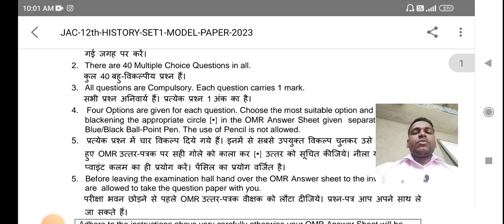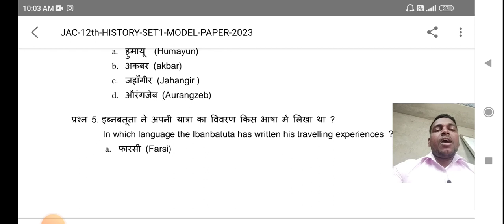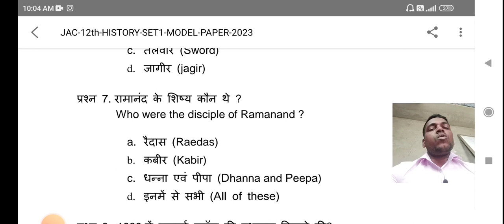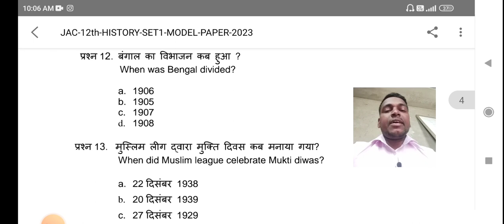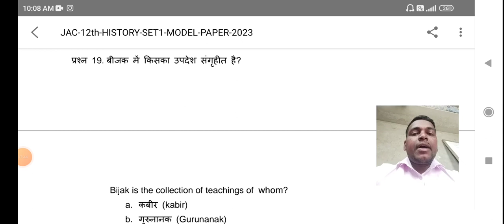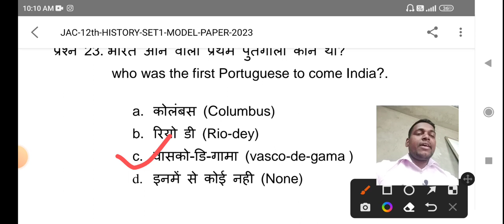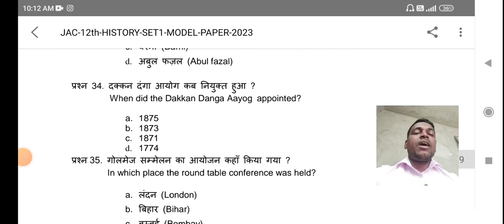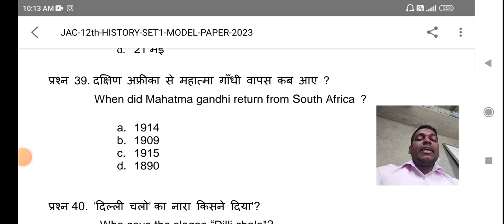class 12 model set 1History Objective solution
class 12 model set objective history solution by mandal sir in m k classes dhirol you tube channel